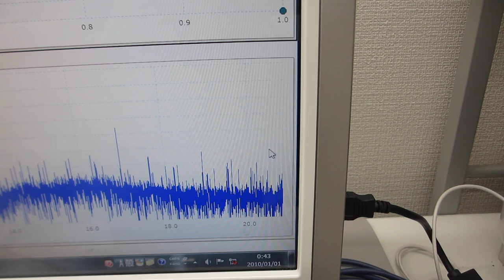素子表面を調整して高調波の発生を制御する、超音波プローブの製造技術（基礎実験）